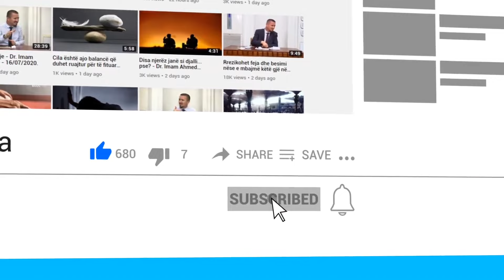Nëse lëndohemi dhe ofendohemi nga njerëz të afërt!